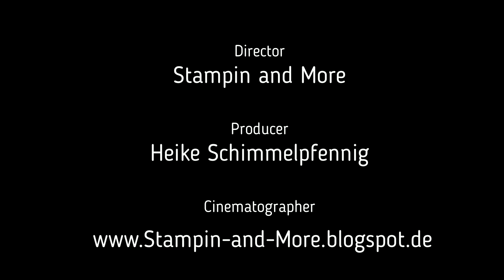Weihnachtskarte mit dem Stempelset "Frostige Grüsse"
Heute habe ich mal eine etwas andere Karte für Euch. Gearbeitet habe ich mit dem Stempelset "Frostige Grüsse" in Aquamarin/Flüsterweiß.

Alle im Video gezeigten Stampin' Up! Produkte sind über mich bestellbar und wurden von mir gekauft. Bitte beachtet aber, dass sich die Preisangaben und Verfügbarkeiten der Produkte nur auf den Zeitraum der Gültigkeit des aktuellen Katalogsortiments beziehen.

Mit folgendem Material habe ich gearbeitet:

-Stempelset "Frostige Grüsse" ~ 150683
-Klassisches Stempelkissen Anthrazitgrau ~ 149165
-Farbkarton Aquamarin ~ 124391
-Farbkarton Flüsterweiß ~ 106549
-Metallic-Folienpapier Silber ~ 132178
-Glitzerpapier Sternschimmer ~ 146957
-Gepunktetes Tüllband Flüsterweiß ~ 146912
-Stampin´ Blends in Aquamarin hell ~ 144595
-Stampin´ Blends in Aquamarin dunkel ~ 144595
-Stampin´ Blends in Kürbisgelb dunkel ~ 144577
-Basic Strass-Schmuck ~ 144220
-Mehrzweck-Flüssigkleber ~ 110755
-Mini Stampin´Dimentionals ~ 144108
-Stanzpaket für Jede Jahreszeit ~ 150670
-Papierschneidemaschine ~ 152392